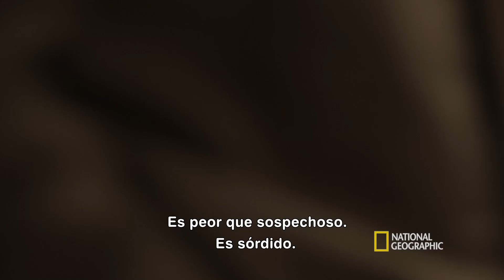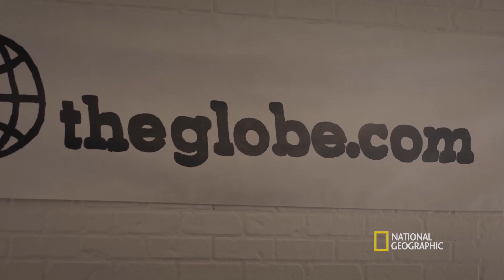Muy pronto El BOOM de Silicon Valley en Nat Geo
Conéctate con los escandalosos años que dieron inicio a la Internet.

Estreno ElBoomDeSiliconValley 📺⬇
domingo 20, 9 PM MEX-COL y jueves 24, 9 PM PE / 11 PM ARG-CHI.